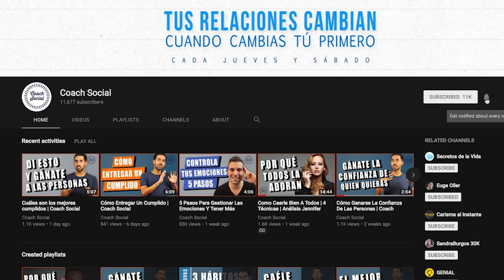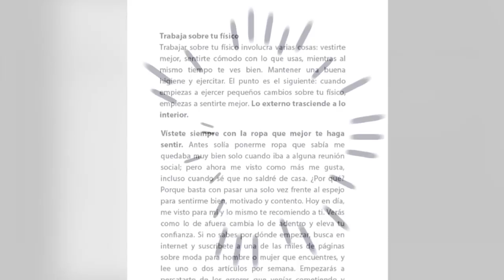Cómo Vender Por Teléfono | Coach Social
Aprende a hablar por teléfono como un experto y genera credibilidad en la persona que te escucha.

Para transmitir tu lenguaje corporal y tus expresiones faciales por un teléfono es importante que las reemplaces por palabras que muestren ideas claras y positivas. A esto se le llama, verbalizar tus expresiones.

🧔🏽GRATIS:
2. Reserva 15 min. de video llamada conmigo personalmente para ver como te puedo ayudar con mi programa de coaching "Socialmente Increíble" haciendo clic aquí:

📰Haz clic en este enlace para leer el artículo de este video en mi página web:

Eres increíble